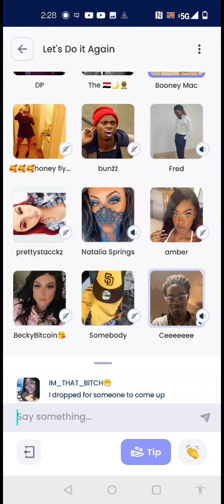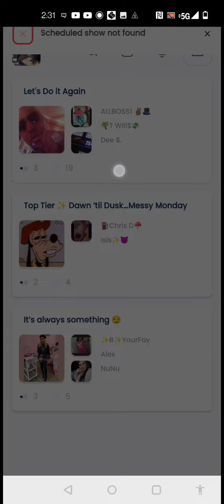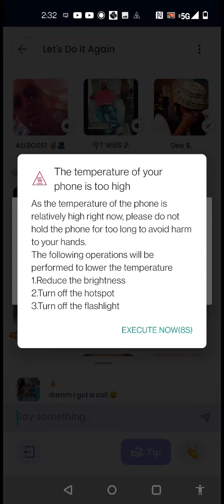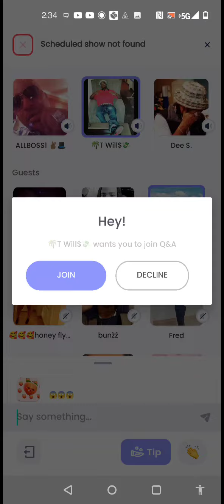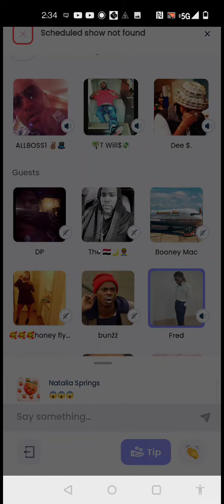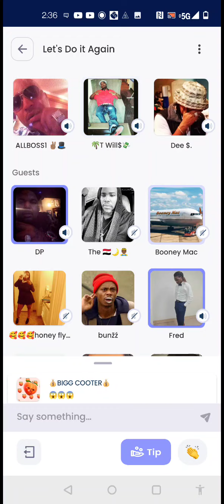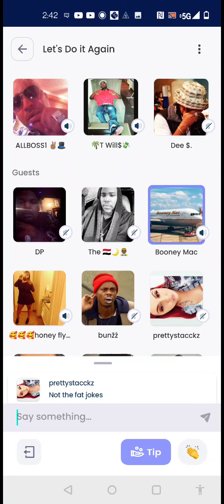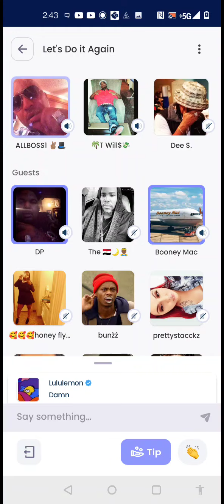2Dub Vs. CeeCee the 🦍 Part 1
meanwhile on speak easy 2dub and Cee cee finally battled it out about what happened between them. why cee cee didn't choose up and how she ended up sending him $690 worth of " I like you money 💰" to him

make sure to follow @1lemon_lu and @lulu_leeeemon to keep up with the hottest gossip on Instagram